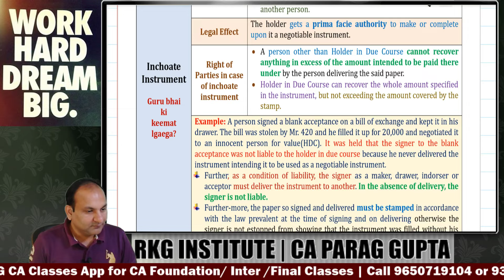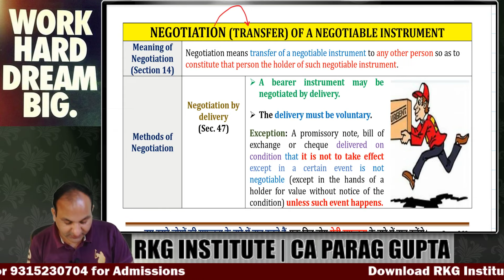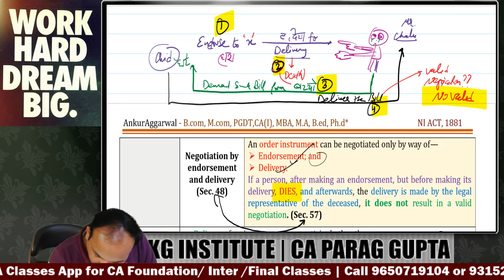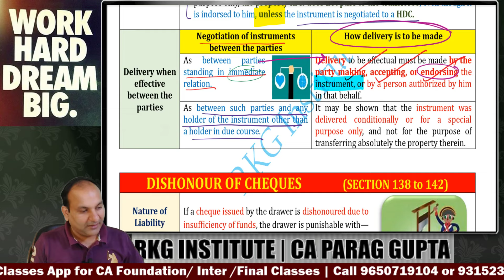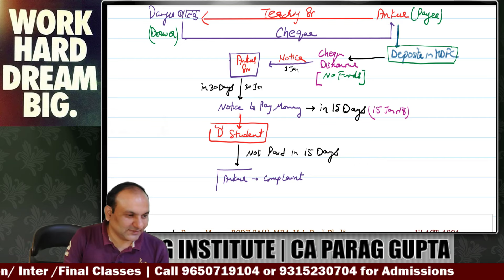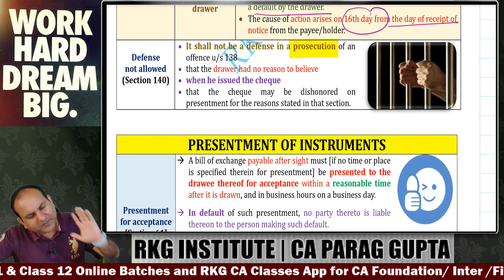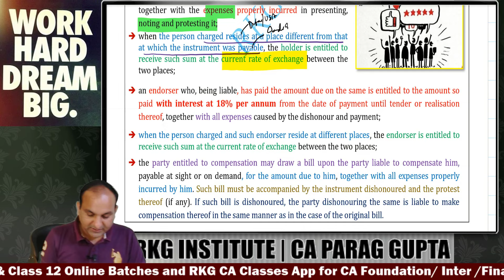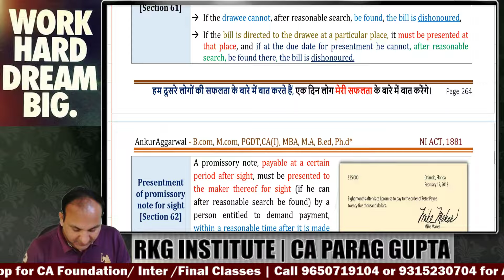The Negotiable Instruments Act, 1881 | Part - 3 | CA Foundation | Business Law | CA Parag Gupta